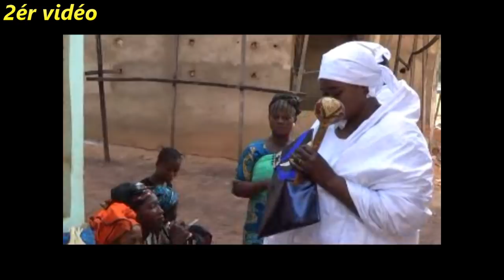NANA IMAGE MARIAGE N'NABINTOU DIABY